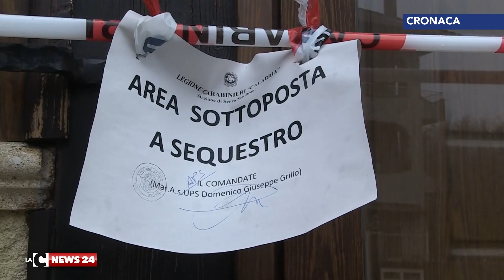Giallo nelle Serre, il cerchio si stringe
Scomparsa di Bruno Lacaria, il commercialista di Spadola di cui si sono perse le tracce da mercoledì mattina. Ancora senza  esito le ricerche.  E intanto nelle prossime ore sarà interrogato l'amico del professionista finito in ospedale dopo avere ingerito un pesticida.